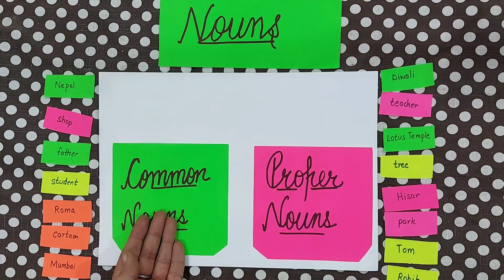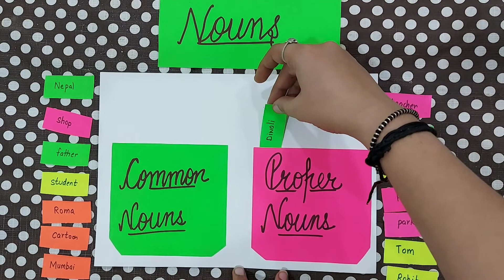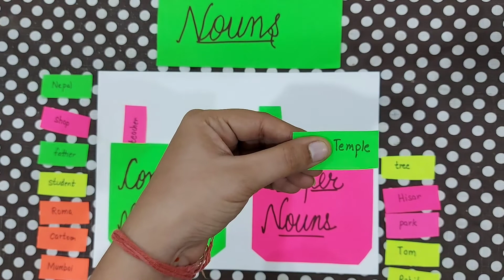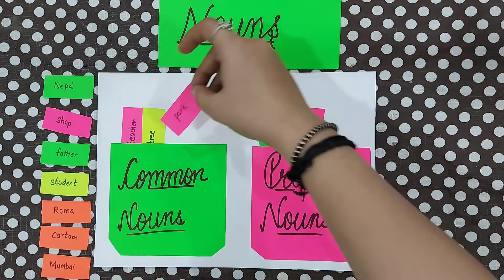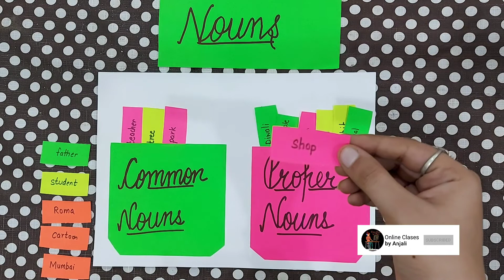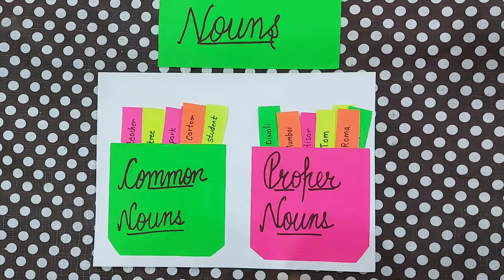Naming Words Nouns For Kids | English Grammar Grade 2 | Noun naming words | Types and Kinds of noun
Noun for class 2 | Nouns | type of noun | kind of noun for kids naming word grade 2, class 2, std 2
Explain Nouns to kids in a very simple way. The noun is taught in English grammar for grade 1 and class 2. Noun is a name of a person, animal, place, or thing.
Noun for kids | Noun for class 1 and grade 2 | Nouns | Noun definition | Noun in English grammar | Noun
Definition: A noun is a word that names a person, place, thing, or idea.

Concrete nouns name people, places, or things that you can touch, see, hear, smell, or taste.